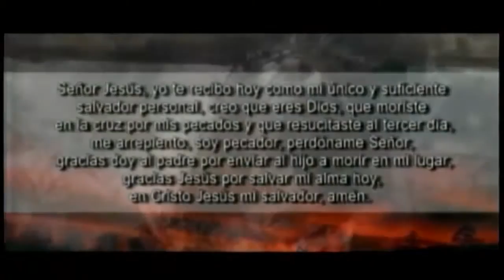¿Mejor los de Afuera Creen?│CULTO 3:00 PM│Hna. Patricia de Rivera│27/12/2015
Fecha de Culto: 27/12/2015│CULTO 3:00 PM
Predicador: Hna. Patricia de Rivera
Tema: ¿Mejor los de Afuera Creen?
Cita: Deuteronomio 7:6